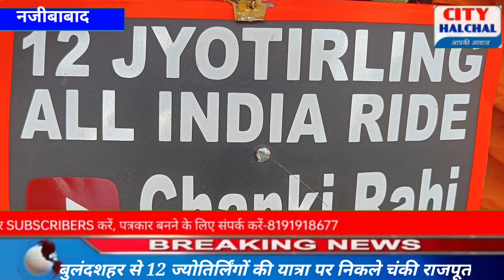बुलंदशहर का रहने वाला चंकी साइकिल से निकला 12 ज्योतिर्लिंगों की यात्रा के लिए जनता को दे रहा है सं